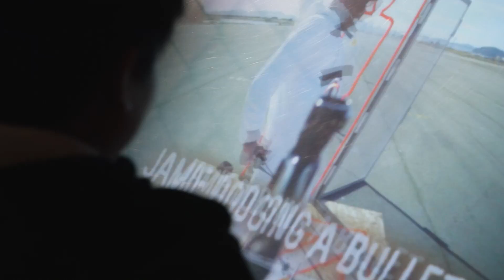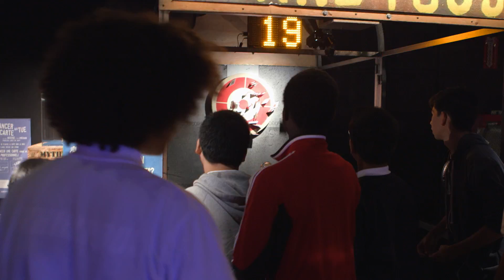MYTHBUSTERS: The Explosive Exhibition at the Ontario Science Centre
MythBustersTO: Don’t try this at home – try it at the Ontario Science Centre! MythBusters: The Explosive Exhibition comes straight from Discovery’s Emmy®-nominated series, MythBusters, where wild hypotheses are put to the test in wildly entertaining experiences. Spend a day as a MythBuster at MythBusters: The Explosive Exhibition to uncover the truth behind the myths for yourself. And while you’re at it, watch live demonstrations by our MythBusting facilitators and peruse props and gadgets from the show. Until September 13, 2015.